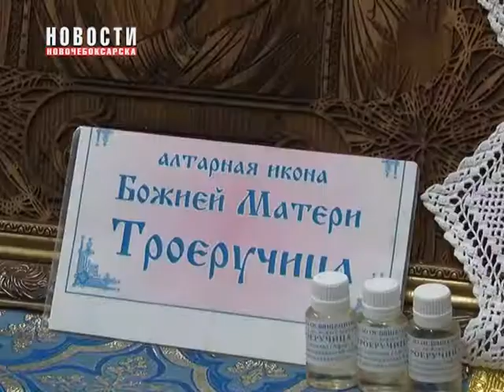В Чебоксарах проходит выставка ярмарка «От покаяния к воскресению России»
По благословению митрополита Чебоксарского и Чувашского Варнавы с 15 по 20 мая в Чебоксарах проходит 8 Международная православная выставка-форум «От покаяния к воскресению России».